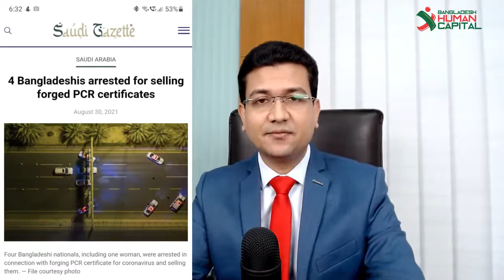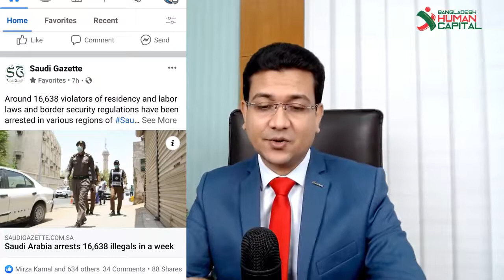সৌদিতে প্রবাসীদের অপরাধ প্রবণতা কোন অবস্থাতেই হালকা ভাবে দেখার উপায় নেই!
Bangladesh Human Capital is ISO Certified one of the leading government-approved manpower recruiting agencies in Bangladesh with License No. RL-1557. Registered under the Ministry of Expatriates’ Welfare & Overseas Employment which facilitates professionally managed outflow of workforce from Bangladesh to overseas destinations. Bangladesh Human Capital is also a member of Bangladesh Association of International Recruiting Agencies (BAIRA).